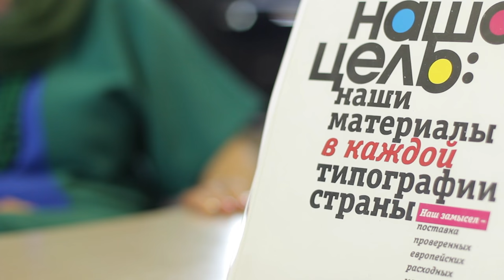Компания hubergroup отмечает 250 лет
hubergroup - старейший производитель красок и лаков для полиграфии - отмечает 250 лет со дня основания.